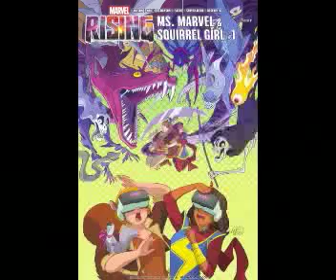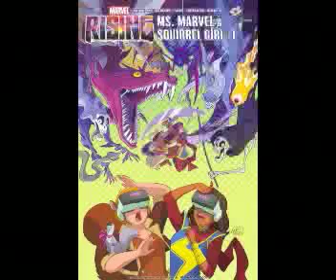MARVEL RISING-A TESTAMENT TO MARVEL'S FALLING STANDARDS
This comic is HOT GARBAGE